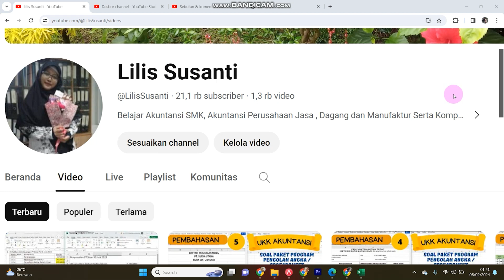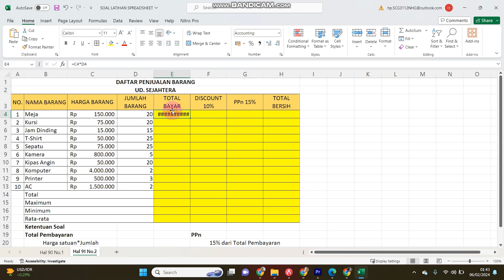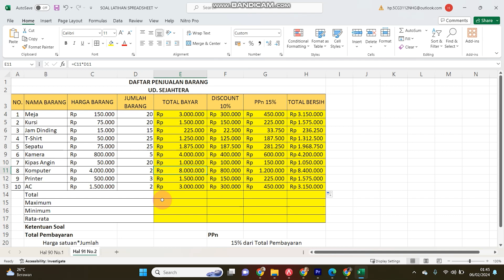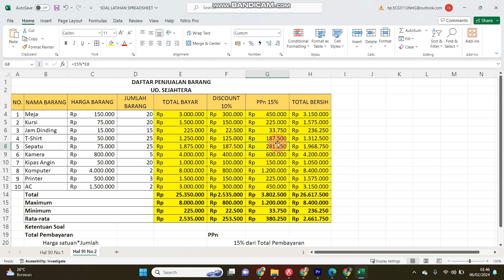Pembahasan Mengerjakan Latihan Hal 90 Nomor 2 Pelajaran Spreadsheet Mengerjakan Tabel Rumus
Video ini berisi tentang Pembahasan Mengerjakan Latihan Hal 90 Nomor 2 Pelajaran Spreadsheet Mengerjakan Tabel Rumus

Materi Pelajaran Spreadsheet
Akuntansi Dan Keuangan Lembaga Kelas X